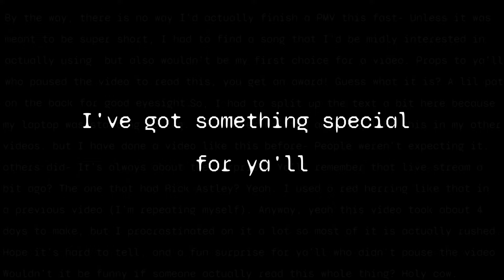BONES // An Asher PMV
I've been wanting to make a video with these characters for a bit- at the most, I've done some with various MAP parts (none of which have been completed just yet) so I'm happy I was able to get this one done.

Still fleshing out their story, but a little hint to what happens in the video is that Asher and Sorrel have known one another for pretty much their whole lives, ever since they were dragonets. Asher struggles with guilt (this video depicts that) over his mistake that caused Sorrel's older brother to get seriously injured.

// PLEASE do not use/reupload my content for Animator Tributes/Edits/Etc!!!

Characters featured: Asher and Sorrel (My OC's)

// Programs Used:
Cyberlink PowerDirector